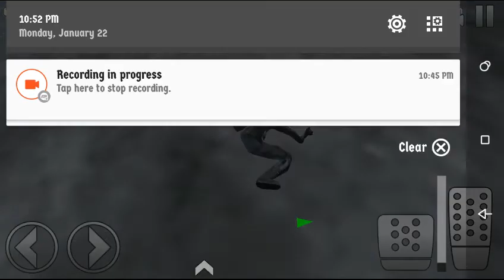Offroad Outlaws Stunt Park Multiplayer with my brother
Just a quick stunt session with my brother he almost had that backflip perfect